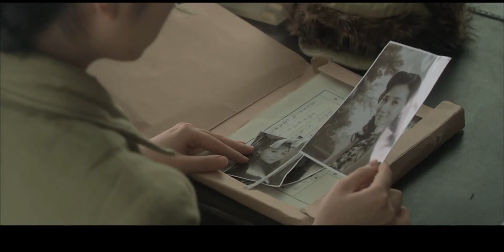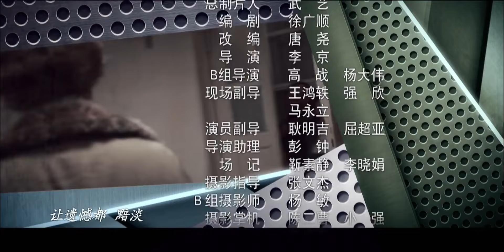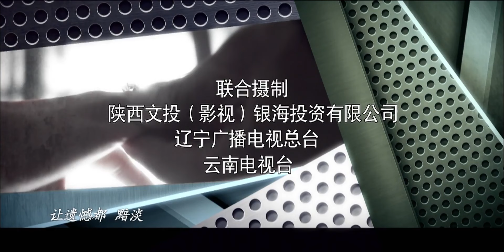【谍战剧】《追谍特务》第13集 | 于震第一共产党特工与敌人斗智斗勇击破一个个阴谋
《追谍特务》：1949年12月，中国公安部门截获一份敌台密电，这份密电内容涉及到中国代表团出访苏联的事情。公安部门便立即上报给中央，中央指示要不惜一切代价保证代表团出访安全。接到中央的指示后，公安部立刻展开清剿秘密电台、抓捕潜伏敌特的行动。为确保中共代表团所乘专列的安全，公安部侦察员乔长军奉命赶到敌特伏击地哈尔滨，并打入敌特内部。经过无数个生死煎熬的不眠之夜，乔长军抓住时机，与杨维忠内外配合，终于将“教父”经营多年的黑林山庄这个秘密联络站及特遣小组亡命徒一网打尽，确保了专列的安全